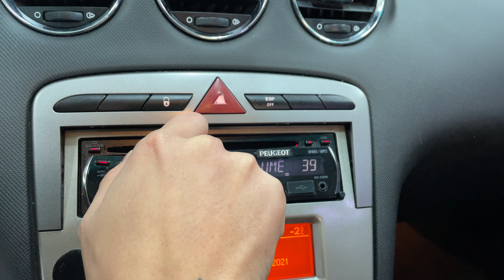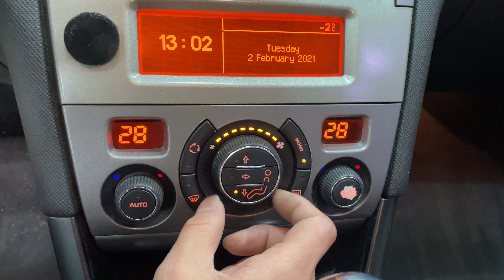PEUGEOT 308 2010